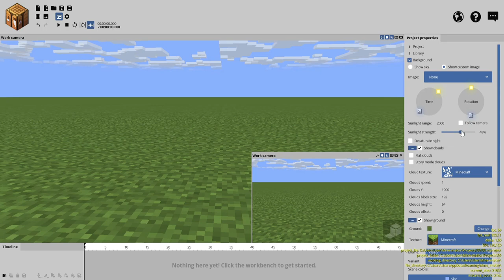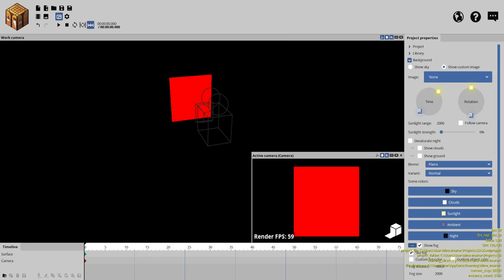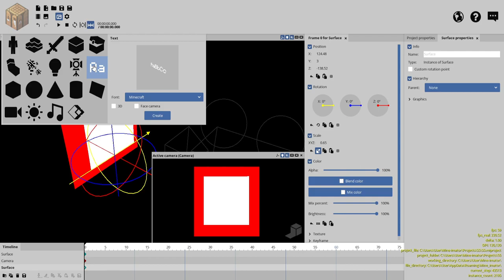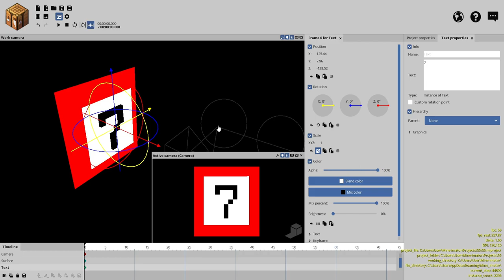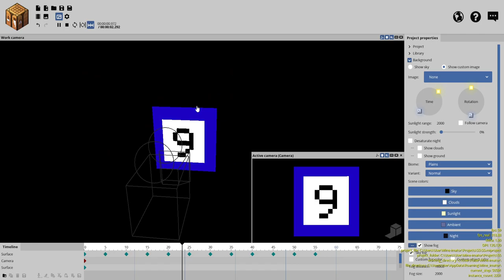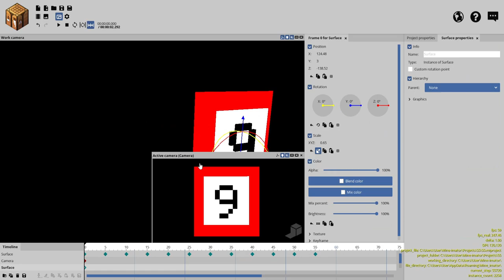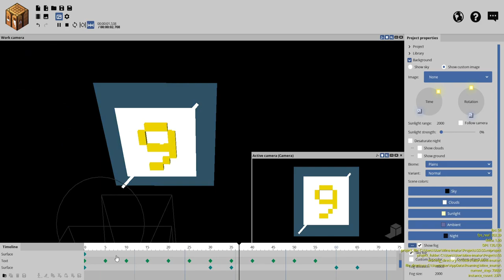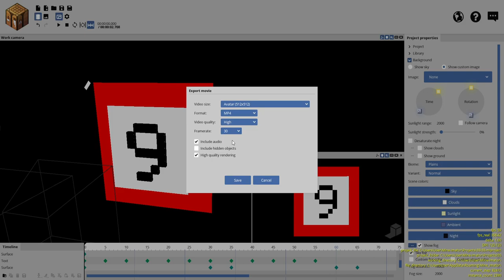КАК СДЕЛАТЬ RGB animated Аватарку в майн иматоре?